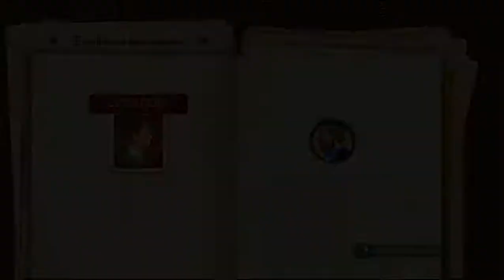ANIME GAMES - The Adventures of Tintin - Tintin & Haddock Ex01 [PC - EN-PT] - Gameplay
Paramount Pictures & Ubisoft  - 2011

As Aventuras de Tintim foi criada por George Prosper Remi, ou "Hergé", em 1929.  As histórias do jovem jornalista e seu cão eram originalmente lançadas como quadrinhos em semanários no jornal Belga Le Vingtième Siècle,  e posteriormente foram compiladas em 23 livros.
Aqui no Brasil, a versão animada das Aventuras de Tintim foi exibida pela TV Cultura (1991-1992) e pelo Canal Futura.

Neste extra do game, "Tintin & Haddock", nos aventuramos nos sonhos do capitão Haddock, que desmaiou após ser atingido por uma roldana.

**P.S: O link para download está fora do ar!